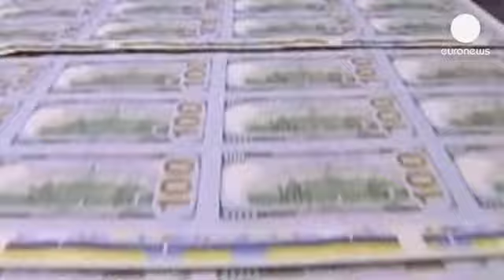Μπερνάνκι: Η πορεία του προγράμματος αγοράς ομολόγων δεν είναι προκαθορισμένη - economy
Η μείωση του προγράμματος αγοράς ομολόγων ύψους 85 δισ.

Η μείωση του προγράμματος αγοράς ομολόγων ύψους 85 δισ. δολ. ανά μήνα δεν είναι προκαθορισμένη, τόνισε σε ομιλία του στην επιτροπή Οικονομικών της Βουλής των Αντιπροσώπων, ο πρόεδρος της Ομοσπονδιακής Τράπεζας των ΗΠΑ, Μπεν Μπερνάνκι.

"Αν οι προοπτικές για την απασχόληση δεν αποδειχθούν τόσο ευνοϊκές, αν ο πληθωρισμός δεν κινηθεί προς το 2% ή αν οι χρηματοπιστωτικές συνθήκες, οι οποίες έχουν γίνει πιο σφιχτές τελευταία, δεν κριθούν επαρκώς διευκολυντικές για να μας επιτρέψουν να επιτύχουμε την εντολή μας, ο τρέχων ρυθμός αγορών ομολόγων μπορεί να διατηρηθεί για μεγαλύτερο διάστημα" σημειώνεται στο κείμενο της ομιλίας του.

Εάν η οικονομία αποδώσει καλύτερα από τις προβλέψεις της Fed, η κεντρική τράπεζα μπορεί να αρχίσει τη μείωση του προγράμματος γρηγορότερα, συμπλήρωσε ο πρόεδρος της Fed.

Αναλυτές περίμεναν με ενδιαφέρον την ομιλία του για να ξεκαθαρίσει τις σκέψεις του μετά από εβδομάδες αβεβαιότητας αναφορικά με τα σχέδια της Fed.